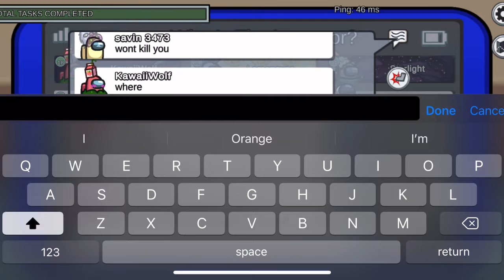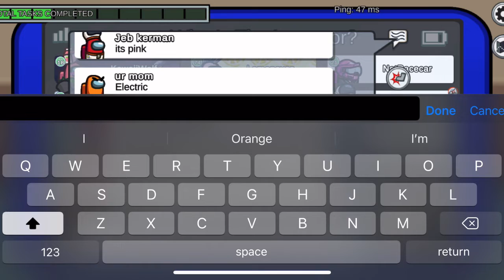My first time making Among Us gameplays after a long time